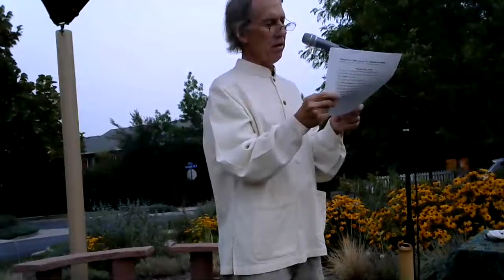David Wheeler Live!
Creativity Alive:  Inspiring Creativity & Building Community